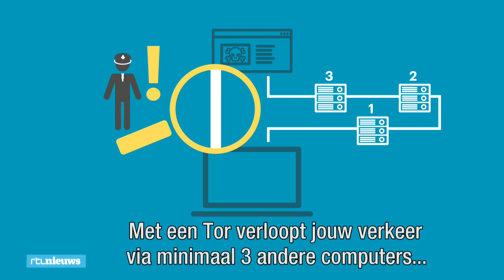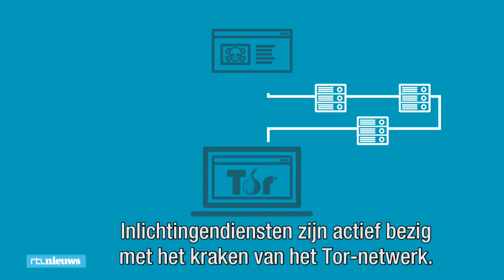Het dark web: hoe het werkt en wat je er kan vinden - RTL NIEUWS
Op het dark web kun je anoniem surfen. Dat is ideaal voor criminelen, maar ook voor mensen die om andere redenen bezorgd zijn over hun privacy. Maar hoe werkt het dark web en wat kun je er vinden? Een kijkje in het wilde westen van het internet.